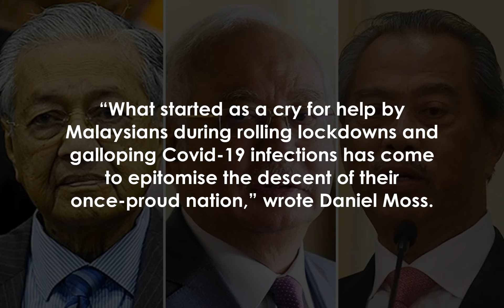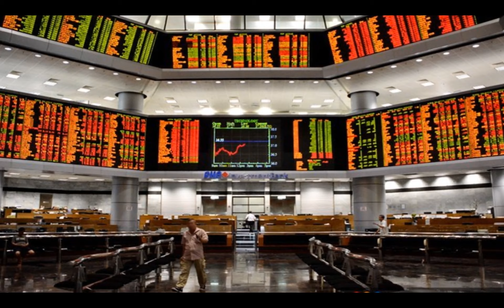Malaysia heading towards being a failed state, says columnist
PETALING JAYA: Beset by social, economic and political crises, Malaysia may be on its way towards becoming a failed state, says a columnist for Bloomberg.

“What started as a cry for help by Malaysians during rolling lockdowns and galloping Covid-19 infections has come to epitomise the descent of their once-proud nation,” wrote Daniel Moss.

He said the white flag movement was more of a “shorthand for discontent at the atrophying state and troubled economy”.

The people have no hope and desire to overthrow the government, although it is unclear that there is one to topple these days, he added.

While the country’s prime ministers were once credited for stable leadership despite authoritarian traits, he noted that lawmakers have been unable to guide Malaysia through its current plight.

Following Umno’s announcement to withdraw support for Prime Minister Muhyiddin Yassin and infighting within the party, Moss said no leader appeared to have sufficient support in Parliament or among the 32 million population to replace the country’s leadership.

He also pointed out that it was unclear when the general elections will be held, while the monarchy was “being forced to leave the ceremonial shadows to referee”.

“So, the surrender flag captures the end of a strutting, can-do mentality, or ‘boleh’.

 Citizens are stepping in where authorities have failed as the pandemic has delivered seemingly endless misery.

”Moss said this was happening as the country continued to face a high number of Covid-19 cases, a slow vaccination rate and prolonged lockdowns with factories being shut, public transportation running on a “skeleton schedule” and the military in charge of roadblocks.

For Malaysia to reach or get close to the International Monetary Fund’s forecast growth of 6.

5% this year, he said the second half of 2021 needed to be “stellar”.

“Further interest rate cuts and fiscal outlays are almost assured.

 But whatever the numbers say, many Malaysians aren’t close to feeling the benefit.

”Moss said the country was once an emerging-market icon during Mahathir Mohamad’s premiership from 1981 to 2003, but it started to go wrong with unnecessary spending on a new airport and the Twin Towers.

 Najib Razak had then “bungled” the disappeareance of MH370 in front of the world.

“Mahathir’s return at the helm of an opposition bloc offered a brief moment of renewal.

 But he couldn’t give up on political wheeling and dealing – even well into his 90s – and opened the door for Muhyiddin to edge him out of office,” said Moss.

He added that ethnic and religious tensions had worsened in recent years, while the credibility of the ruling class would keep eroding the longer it took to vaccinate the country.

“The current intrigues sadly seem far removed from the daily needs of business, finance and even putting food on the table.

“No country can continue on this course indefinitely and be a model for anything other than dysfunction.